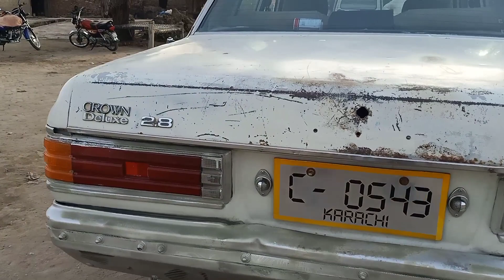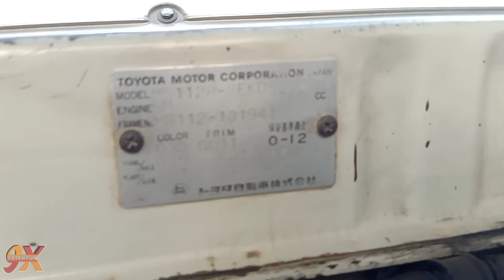Toyota Crown | Toyota Crown Super Saloon | Toyota Crown for sale | Toyota Crown Car 1983 Model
Toyota Crown Super Saloon 1983 For Sale More details and those interested in buying can get More details by contacting this number.  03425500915 I hope the video viewers liked the video. Video viewers are requested to share my YouTube Channel 9X Fatehpur video. It encourages me.